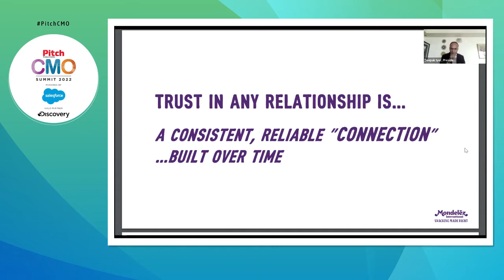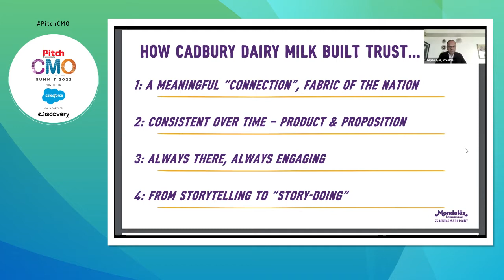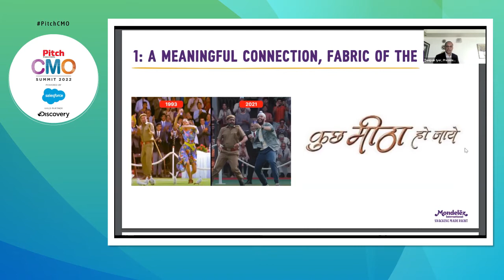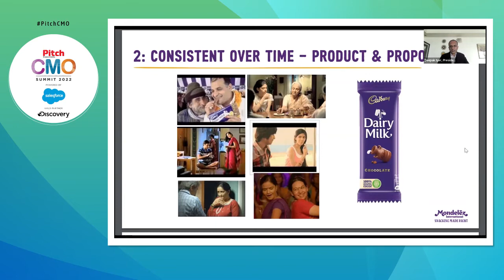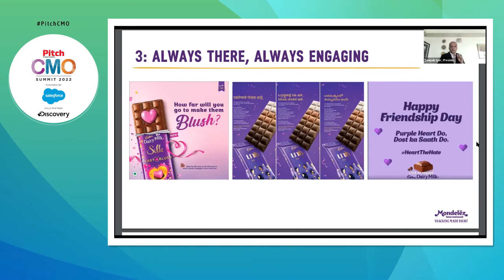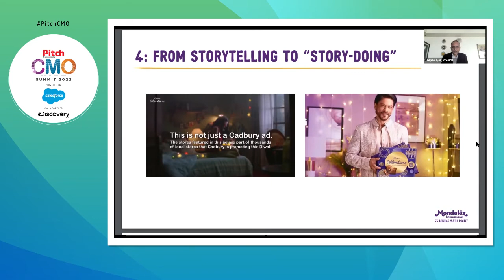The Cadbury Dairy Milk Journey - Building one of India’s Most Trusted Brands: Deepak Iyer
Our Keynote Speaker at the Pitch CMO Summit 2022 - Virtual Edition is a brand whose mere mention is likely to bring a smile to consumers’ faces because of the brand’s multiple campaigns. From the iconic 1990s campaign, ‘kuch baat hai zindagi mein, Kuch khaas hai hum sabhi main’… , which the brand successfully recreated in 2021 to the ‘Meethe Mein Kuch Meetha Ho Jaaye’ campaign,the brand continues to strike the right chord with consumers. Taking us down the nostalgia trip is Our Keynote Speaker, Deepak Iyer, President – India, Mondelez Foods who talks about, ‘The Cadbury Dairy Milk Journey - Building one of India’s Most Trusted Brands.’